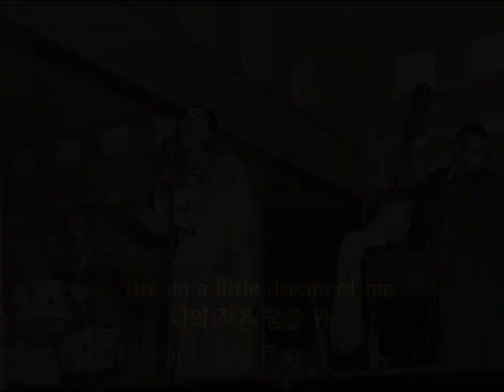빌리 홀리데이(Billie Holiday)-삶의 고통을 노래하는 재즈 보컬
*BBC 선정 세기의 목소리 *BBC 선정 위대한 재즈 아티스트
*그래미 평생 공로상 수상자 *3대 재즈 보컬리스트
빌리 홀리데이(Billie Holiday)의 삶과 그 아픔을 노래에 녹여내는
그녀의 음악에 대해 소개하고 싶었습니다